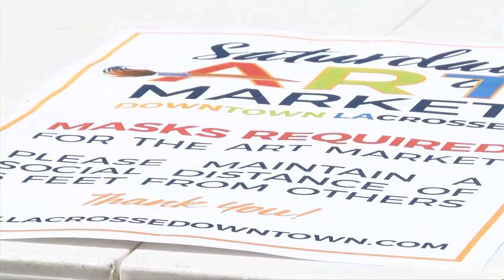saturday art market